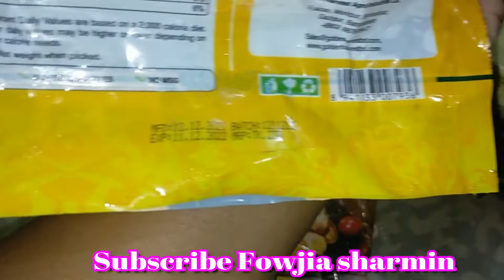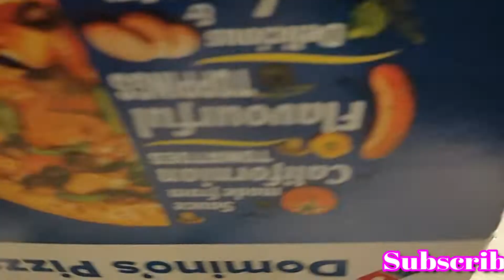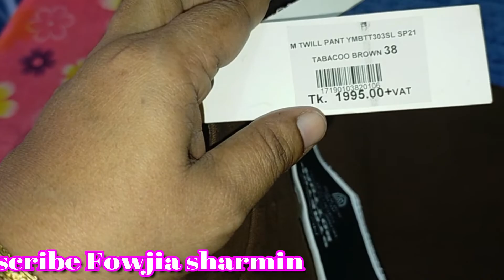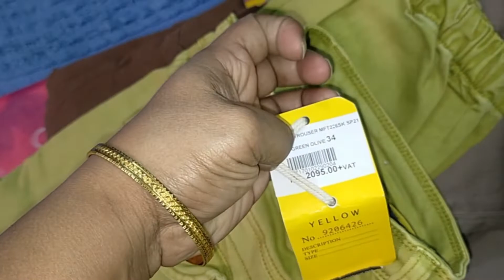50 % ডিসকাউন্ট Yellow চলছে অনেক শপিং করা হলো || I came to eat Domino's pizza,Fowjia sharmin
50 % ডিসকাউন্ট Yellow চলছে অনেক শপিং করা হলো || I came to eat Domino's pizza,Fowjia sharmin

সবাইকে জানাচ্ছি আসলামুআলাইকুম

আমি আমার ফাস্ট পরিচয় দিচ্ছি আমি একজন গৃহিনী আমার নাম ফৌজিয়া শারমিন আমার একটা ছোট্ট পরিবার আছে সেই পরিবারকে নিয়ে ব্লক করে থাকি ব্লগের মাধ্যমে আমার লাইফ স্টাইল এবং আমি ঘরে কিভাবে কাজকর্ম করে থাকি বা কি রান্না করে থাকি সেটা আপনাদের সামনে তুলে ধরি আশা করি আপনাদের পছন্দ হবে আমার কোন ভুল ত্রুটি থাকলে অবশ্যই কমেন্টের মাধ্যমে জানাতে পারেন আমি সেটা অবশ্যই ঠিক করার চেষ্টা করব যারা নতুন রাধুনী তারা কিন্তু আমার ব্লগের মাধ্যমে অনেক কিছু শিখতে পারবেন তাদের অনেক কিছু হেল্প হবে আমার ব্লগের মাধ্যমে বাংলাদেশি ব্লগার ফজিয়া চ্যানেলটা অবশ্যই ভালো লাগলে সাবস্ক্রাইব করে রাখবেন এবং শেয়ার করবেন ফ্রেন্ডস এন্ড ফ্যামিলির সাথে আমাদের আরো দুটো চ্যানেল রয়েছে আমি নিচে লিঙ্ক দিয়ে দিব আপনারা চাইলে সেখানেও ঘুরে আসতে পারেন!

3.Falak Angel Facebook page

4.My Vlog Facebook page

বিকালের নাস্তা ঝটপট তৈরি করলাম আর ভালো লাগেনা ঘরবন্দি জীবন || জীবন বড়ই অদ্ভুত , lockdown vlog, BBF.

পরিশ্রম করে বাসমতি চালের কাচ্চি রান্না করলাম আমি এবং আমার হাজব্যান্ড দুজন মিলে রান্না করলাম basmati